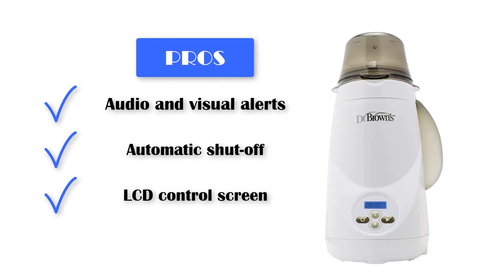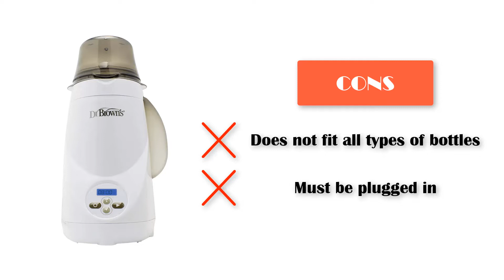Best Bottle Warmer 2022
A baby bottle warmer may seem like a luxury but it’s a must-have for many parents. Especially when you consider how much time you’ll spend preparing bottles.

Here is our list of recommendations for the best baby bottle warmers that will not only help you avoid scalding your baby or offering them too-cold milk but save you loads of your precious time.

📌 Best Overall Bottle Warmer: Dr. Brown's Deluxe Baby Bottle Warmer
Fill up the reservoir with water and you can heat several bottles.
$24.99

📌 Best Affordable Bottle Warmer: The First Years 2-in-1 Simple Serve Bottle Warmer at Amazon
Heats milk, formula, and baby food simply and effectively.
$15.48

📌 Best Portable Bottle Warmer: Tommee Tippee Travel Bottle Warmer
$20.99